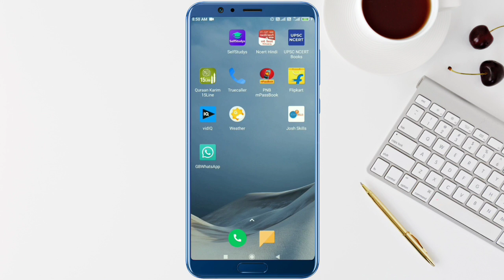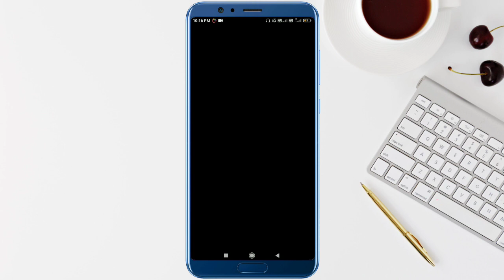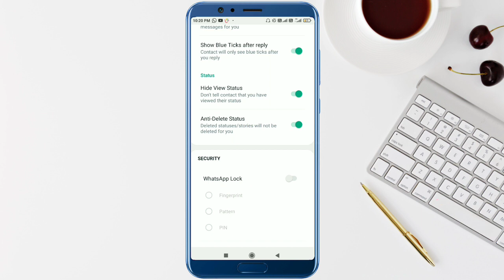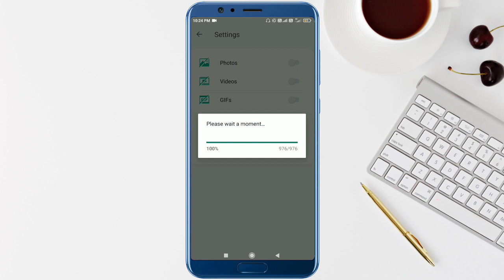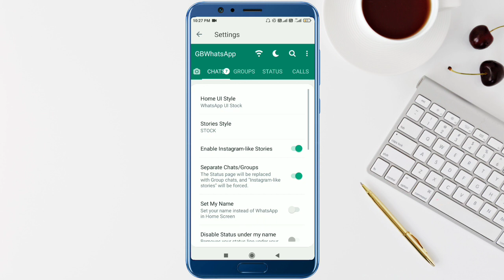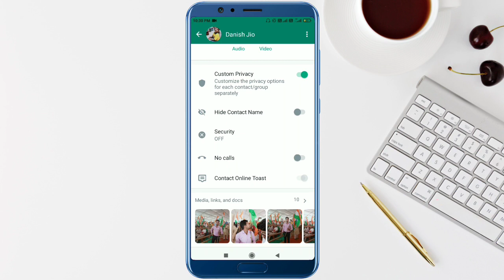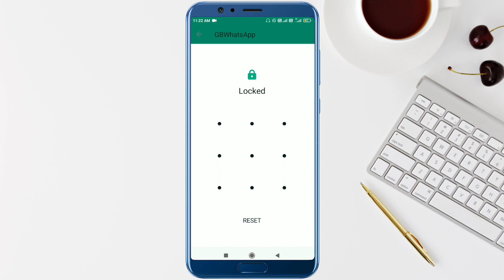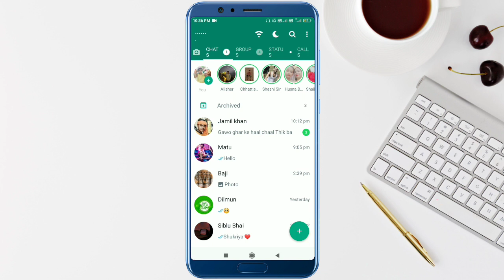GB Whatsapp Settings || Gb Whatsapp A To Z All New Feature And Settings 2022 || Gb Whatsapp Features